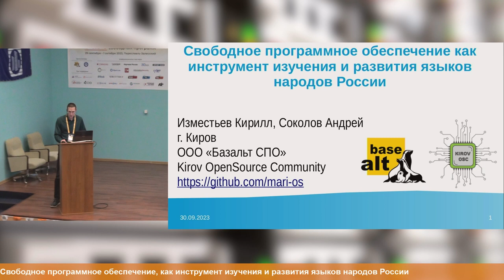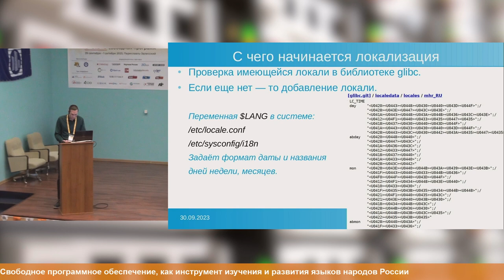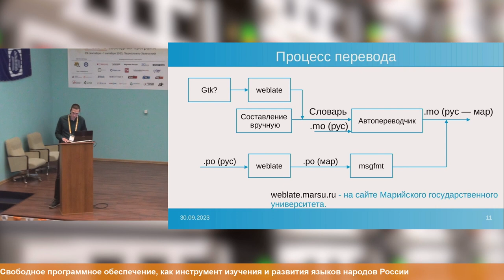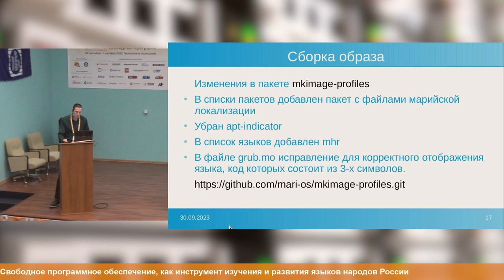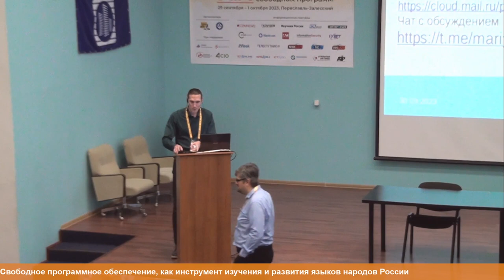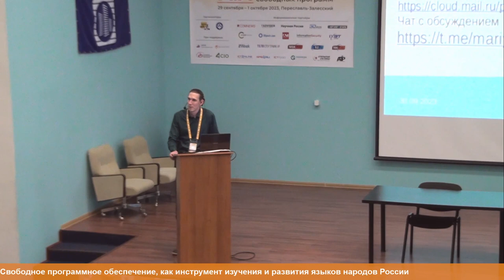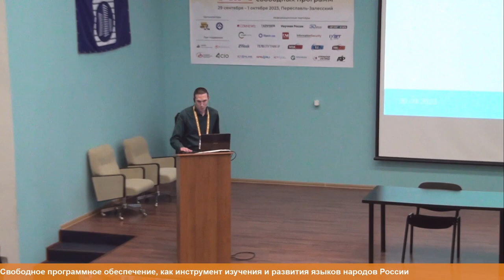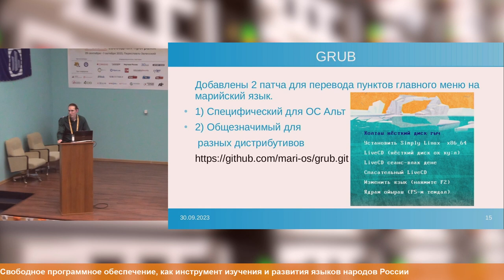Свободное программное обеспечение, как инструмент изучения и развития языков народов России (Кирилл…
Свободное программное обеспечение, как инструмент изучения и развития языков народов России (Кирилл Изместьев, OSSDEVCONF-2023)
* Кирилл Изместьев

Если вы представитель малого народа Росии, использующий операционную систему с закрытым исходным кодом,
то маловероятно, что вам удастся добиться перевода операционной системы на родной язык, потому что
крупным корпорациям это не интересно.

Но благодаря открытости инструментов свободного ПО это возможно.